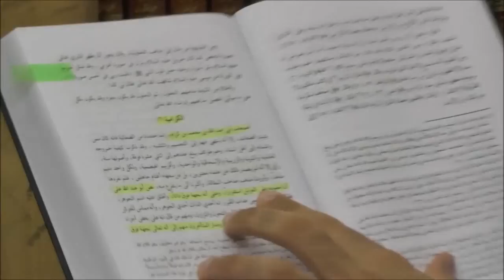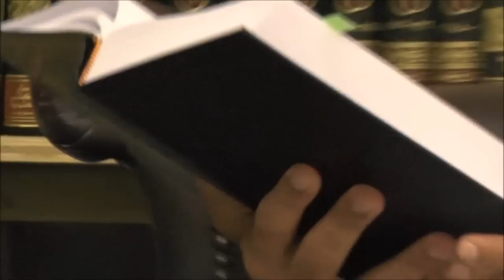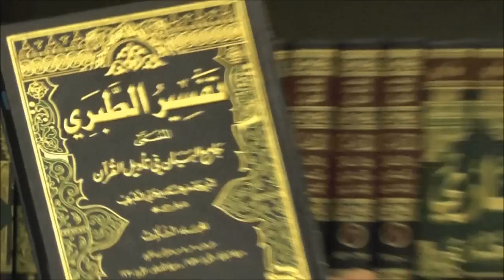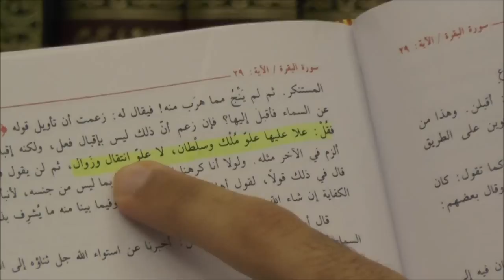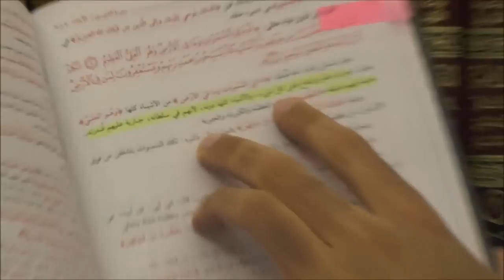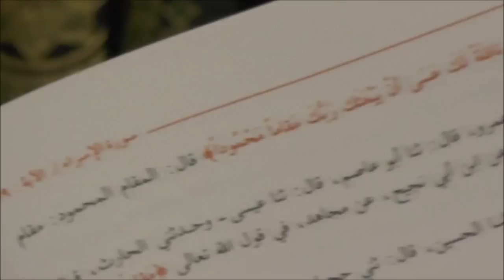Is Allah above the throne? Ep 3- Ibn Taymiyyah's Aqeeda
Is Allah above the throne?
Based on the famous text of Imam At-Tahawi (R.A)
Episode 3 By Shaykh Mohammad Yasir